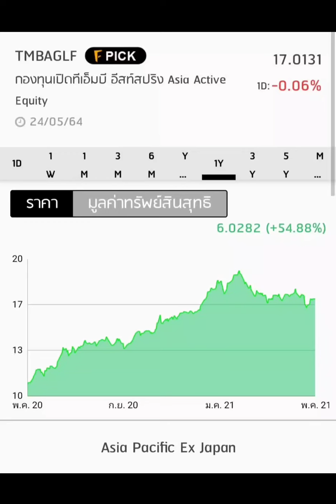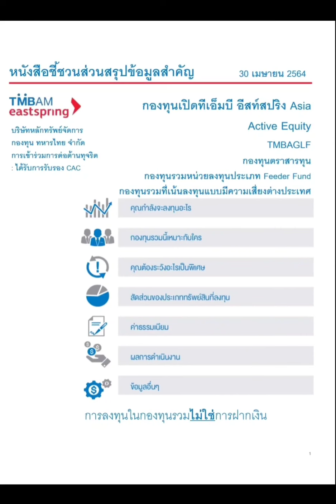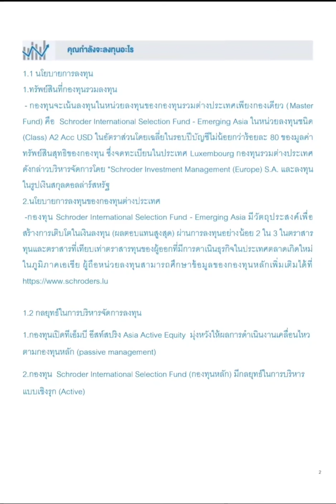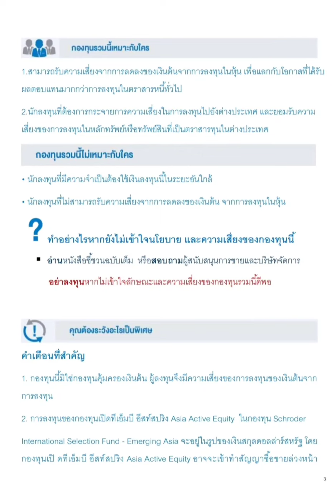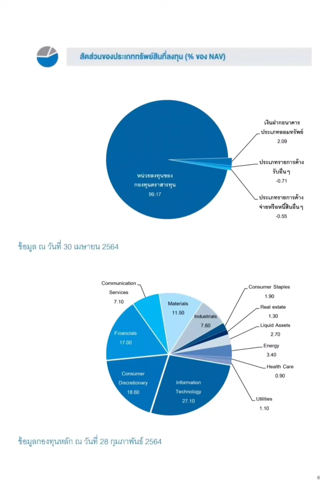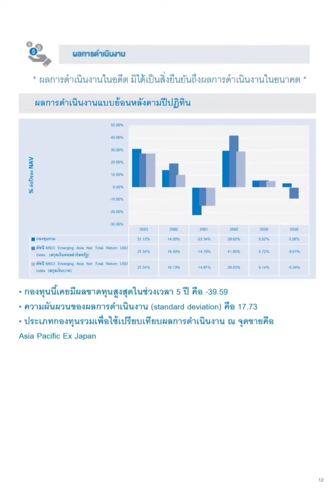กองทุนรวม TMBAGLF | Asia Pacific | 2Money Share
กองทุนรวม หุ้นต่างประเทศ